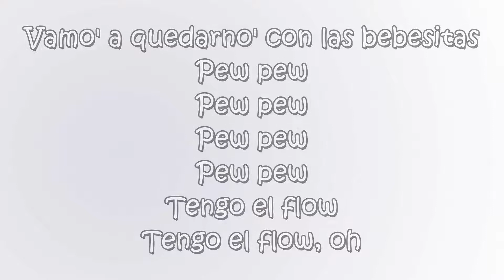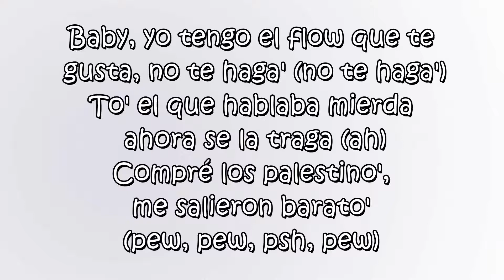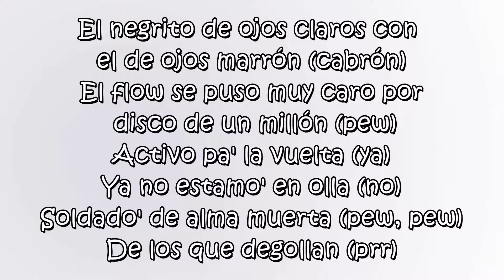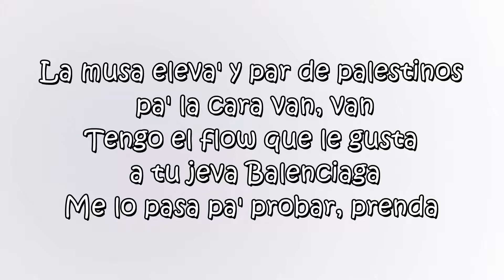Ozuna Balenciaga Lyrics